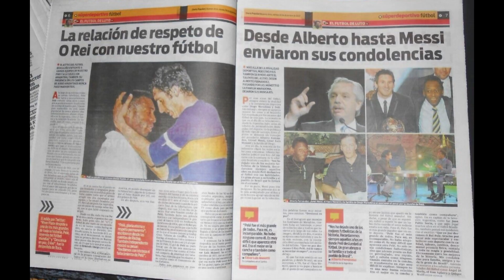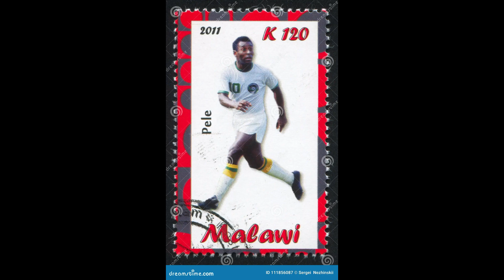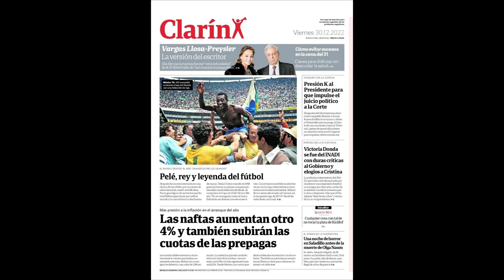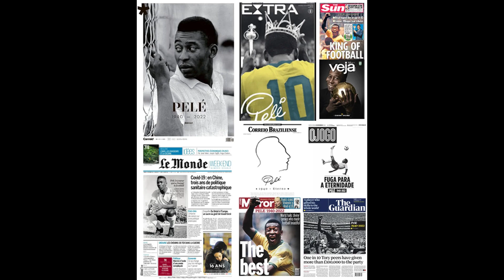Pelé pelo Mundo - Pelé Worldwide